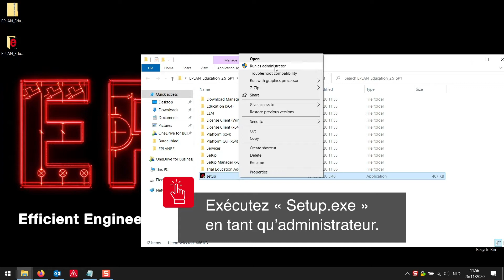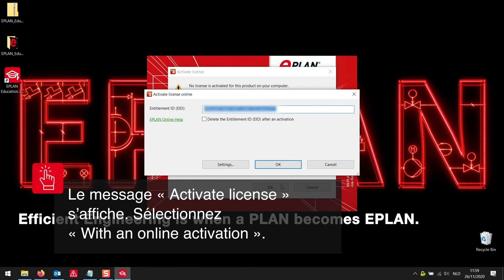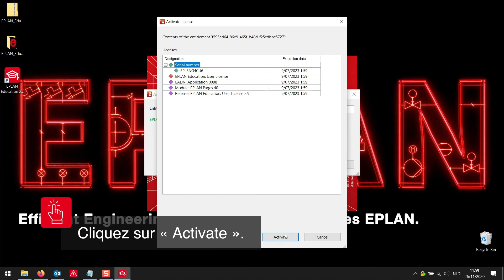Comment installer EPLAN Education ? Comment demander une license EPLAN Education ?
En tant qu’étudiant, vous avez la possibilité de télécharger gratuitement une version d’EPLAN Education qui vous permet de réaliser des exercices pratiques et théoriques portant sur les ingénieries électrotechniques, pneumatiques, hydrauliques et des processus.

Dans cette vidéo, nous expliquons comment installer EPLAN Education et comment demander une license.